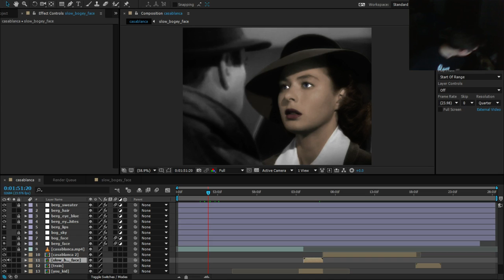Dog Break (Colorizing "Casablanca" Stream 10/8/2016)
Gotta take a break every now and then to pet the pooch.